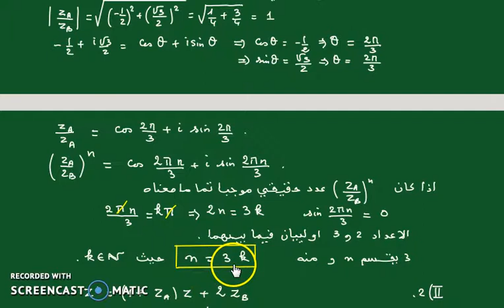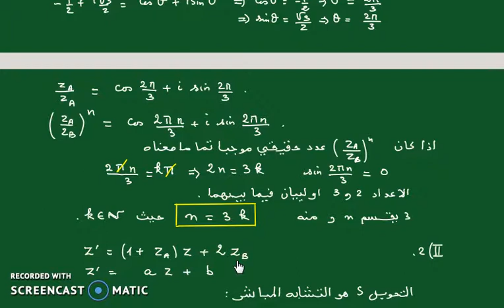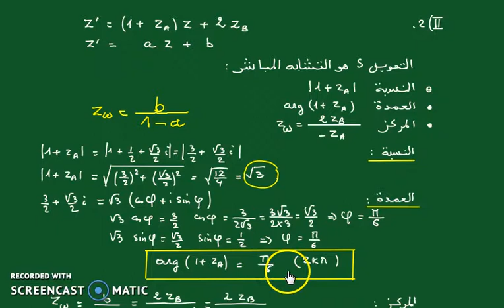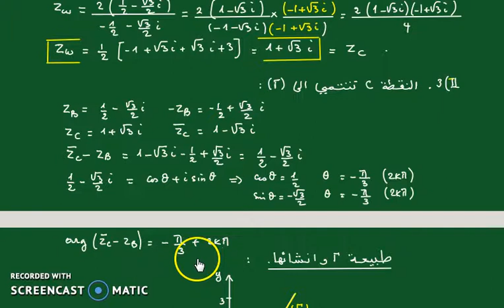bac 2017-excep-TM- math -suj2 -ex2 الاعداد المركبة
bac 2017-excep-tm-math-corrigé